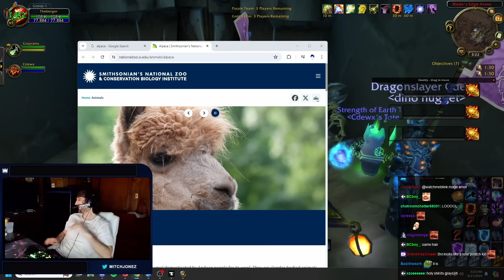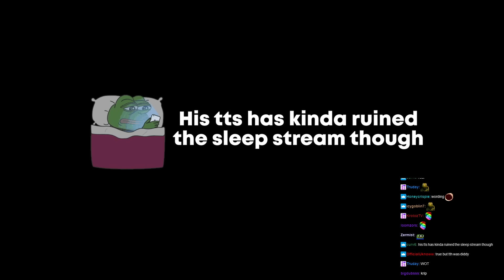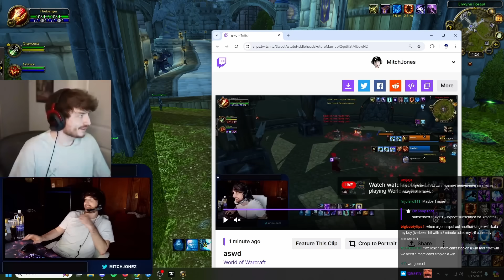Cataclysm Arenas are BACK!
Mitch Jones - 2v2 and 3v3 arenas with Graycen and Beans

Timestamps:
00:00 intro
00:21 Blizzard FIX YOUR GAME
2:44 2v2 vs Lock shaman
7:24 Graycen Guys Guys
7:48 3s vs hunter rogue shaman
8:27 vs rogue warlock shaman
8:47 Cdewx Pog
9:07 Graycen looks like an Alpaca
9:40 Jakenbakelive kicked his healer lol
11:22 dk rogue shaman
13:37 rogue hunter Priest
15:22 feral dk shaman
16:20 outro